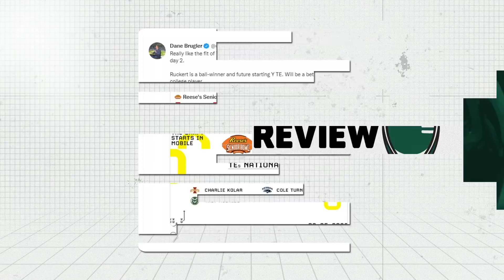"Only 7 Picks, I Think They Nailed Each One" | NFL Draft Preview with Dane Brugler | New York Jets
The Athletic's Dane Brugler speaks with team reporter Ethan Greenberg to break down the full 2022 Jets draft class.